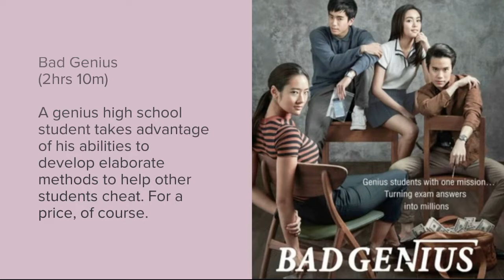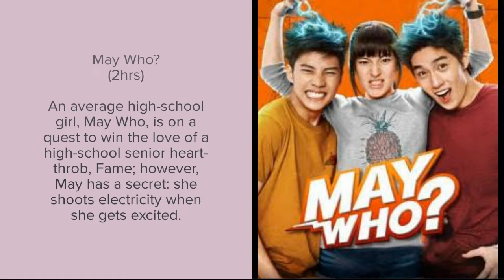Must Watch Thailand Movies ||Thai Movies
Some of thai movies that you must watch.I am done watching these movies.
One of my favorite is Pee Mak,it's a horror comedy .